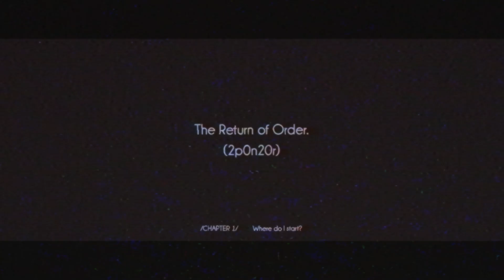🥚RARE EASTER EGG FOUND! (SCARY) S4E1 FEDERAL GOV RETURNS! Ark: Survival Evolved Extinction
Get free cash and gift cards! $5 bonus

Join our RP Lite server!
steam://connect/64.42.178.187:27015 This link auto connects to our server, make sure you have steam open when you click it.

ARK: Survival Evolved took the games industry by storm in 2015 with its survival-based mechanics, expansive roster of cool dinosaurs and an unabashedly early access development plan. Three years of continued growth later, the team at Studio Wildcard has announced the game’s third, and possibly final, expansion will release Nov. 6.

To learn what Extinction is all about, Newsweek spoke with Studio Wildcard Co-Founder and Co-Creative Director Jesse Rapczak and Lead Engineer Chris Willoughby. Suffice to say, the world, creatures, story and future of ARK are about to take an exciting turn.

Extinction takes players to a futuristic version of Earth populated by an overgrowth of plant species and the technological remnants of a mysterious civilization long since passed. ARK ventures further into the sci-fi realm than ever before, to a time when nature has reasserted dominance over most of humanity's creations.

“We're all children of the '80s and '90s here, so things like crazy worlds with dinosaurs and robots are ingrained in our psyches as inherently cool,” Rapczak joked. That setting, mixed with four unique boss fights, new things to interact with and fresh ways to play allow Wildcard to confidently describe Extinction as equally big or bigger than any past ARK DLC. Since the map’s divided by difficulty tiers, players of all skill levels can enjoy exploring the secrets of this new environment.

While there may be more creatures and items in Extinction than we know about today, Wildcard has chosen to focus on six different features whittled down from hundreds of possibilities. Some of the concepts are just plain cool, while others are a direct response to fan feedback.

On the cool end of the spectrum is the Enforcer. Based partly on the teleportation movement featured in many VR games, the Enforcer is a constructed Dino capable of warping over short distances. Players can add one to their party via traditional taming or by collecting the individual pieces required to craft one. The team has not decided on a process. Once that’s finished, the Enforcer’s ability can be used by looking in the desired direction.

The Scout, on the other hand, is a drone originally designed to be part of the security force of the abandoned city. The only way to get your own is to destroy one in the wild and harvest the raw parts it drops. High-level Scouts drop high-level parts, so you’ll get the best crafting results by attacking and rebuilding the strongest ones. In your possession, the Scout can reveal enemy targets to your survivor and others on your tribe.

Extinction also introduces several more transportation-related items: the Item Balloon, Gasbags and Cryochamber. The Item Balloon lets players float caches of goods back to their base, like a more primitive version of the Fulton from Metal Gear Solid V. The Cryochamber freezes creatures into small cubes players can carry, trade and release at a later date. It’s the Gasbags, though, that were most directly inspired by player demand.

“It's based explicitly on solving a problem that exists in the game, which is that there are lots of things and they're heavy to move from place to place if you want to set up a forward-operating base or you want to harvest a ton of metal and bring it back,” Willoughby described. “What's neat about this creature is it can carry lots and lots of weight then expel gas to launch in the air and jump great distances. It's not really flying, it's just launching and you've got air control. It's almost like when you let go of a balloon and it flies through the air.“

Behind all of that are the monstrous Titans shown below. These mini-bosses can be tamed and encountered in the wild, but you’ll have to master a totally new taming mechanic to add each one to your crew.

Just like all previous ARK expansions, Extinction’s creatures and items will be transferable to all maps and partially available to those who don’t purchase Extinction outright. However, in the latter case you’ll need a friend with the expansion or to use cheat codes on a server that allows them. That degree of openness suggests Extinction’s creatures could impact far more than the map they were designed for.

Extinction also offers new gameplay modes. High-level areas of the map, like No Man’s Land, will feature groups of corrupted Dinos with a hive mentality that must be taken down in PvE fashion. Willoughby thoroughly described how players must approach this challenge.